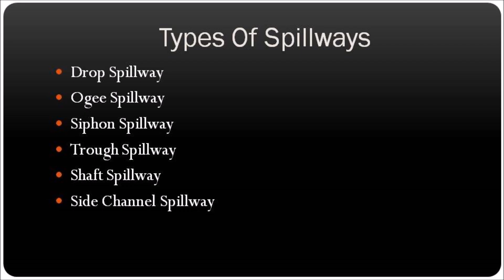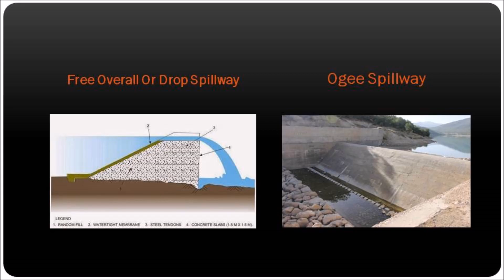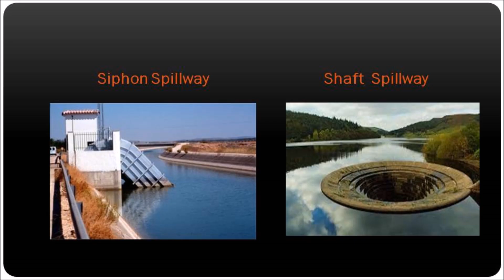spillway SPILLWAYS: TYPES OF SPILLWAYS & ITS CLASSIFICATION